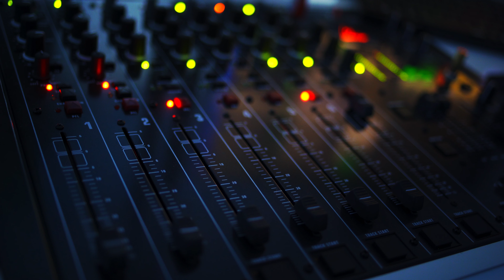SuperSonic Radio - 5 zile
✈️Precum zborul unui avion supersonic, informațiile noastre vor fi o expresie a libertății, concentrate în jurul obiectivității, neutralității și, mai ales, a tot ceea ce este pozitiv din jurul nostru! 📻📰🎵
Decolăm în 5 zile ✈️